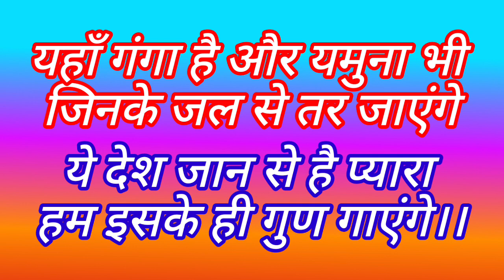Desh bhakti geet | हम भारत माँ के बेटे है | filmi tarj par | 26 🇮🇳 january song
देश भक्ति गीत 2024
ham bharat maa ke bete hai
26 january par new song
स्कूल में गाने के लिए राष्ट्रीय गीत